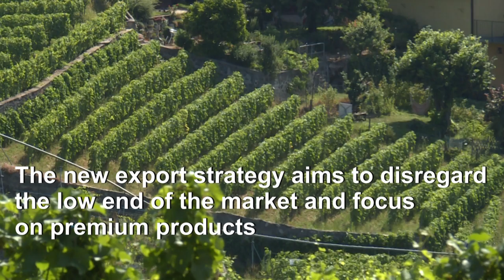Easy to love but hard to find: Swiss Wine celebrated at Once-in-a-Generation festival | AFP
Switzerland is well known for its cheese and chocolates, but now it wants to let the world in on the secret of its wine production. Less then 1% of Swiss wine is exported, despite the country's strong viticultural tradition.